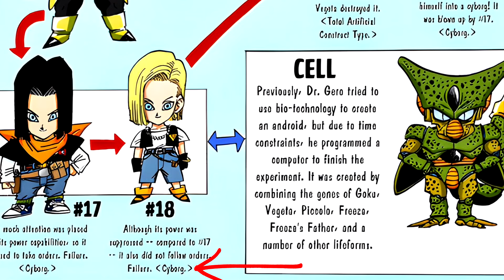The Real Reason Kawaki Has NOT Used His FULL POWER Yet In Boruto!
**Why do you think Kawaki hasn't shown his full power yet in the story via true essence horned kawaki? If Kawaki can't willingly go into the horned form, how big of a downgrade is that for Kawaki?*

0:00​ - Introduction

0:00 - Chapter 1
0:00 - Chapter 2
0:00 - Chapter 3
0:00 - Chapter 4

Artist ‣ *Shyrose*
Editing ‣ *myself*
Thumbnail ‣ *Shyrose*
Provisional Titles: Why Hasn’t Kawaki Used True Essence Karma Yet

Kawaki's TRUE Power Hasn't Been Shown Yet For A BIG Reason!
**After almost seven years since the first chapter of boruto naruto next generations dropped, we've been waiting to see when the boruto time skip would occur and finally the chapters are here at last, but we also have spoilers for the upcoming manga chapter for boruto two blue vortex chapter 8! Boruto might have left Konoha, but the chaos has continued in a big way! Jura and Hidari have invaded Konoha and their search for Naruto Uzumaki takes a turn when Kawaki and Delta appear to confront the duo and during the course of their battle a revelation is made, the chakra Jura has been sensing wasn't Naruto Uzumaki. The chakra they were sensing was Himawari Uzumaki!  However, now that Kawaki has been knocked unconcious yet again, it's caused fans of Kawaki to ask a very important question regarding his power level now, which is whether or not Kawaki can still use his true essence karma, better known as horned kawaki. Grab those ramen bowls for this newest discussion for Boruto two blue vortex chapter 8 manga!**